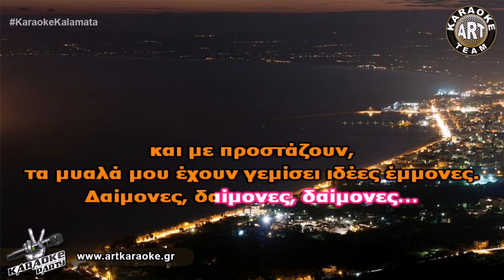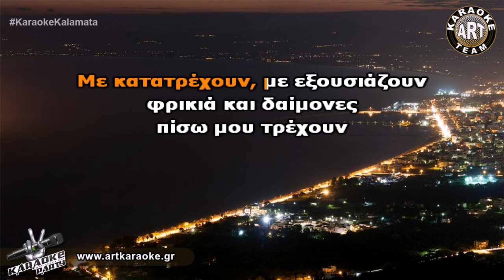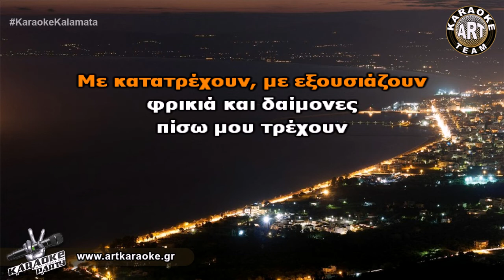Δαίμονες (Karaoke) - Άννα Βίσση & Νίκος Καρβέλας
🎤 Sing It! Δαίμονες (Karaoke) - Άννα Βίσση & Νίκος Καρβέλας

Στίχοι
Σκέψεις μακάβριες συνέχεια με κυνηγούν,
στιγμή δε λέω να ησυχάσω
Σαν μία κατάρα και ανάθεμα
με απειλούν, τα λογικά μου πάω να χάσω.

Χαμένος μέσα στο κενό λες και ακροβατώ
στα όρια της παραφροσύνης

Κάτι παράξενο συμβαίνει και εξωφρενικό,
Ντανιέλ μονάχη μη μ’ αφήνεις.

Με κατατρέχουν, με εξουσιάζουν
φρικιά και δαίμονες
πίσω μου τρέχουν
και με προστάζουν,
τα μυαλά μου έχουν γεμίσει ιδέες έμμονες.
Δαίμονες, δαίμονες, δαίμονες…

Σκέψεις βουβές με συγκλονίζουν ασταμάτητα,
αιρετικοί και αφορισμένοι,
με κυνηγούν, με βασανίζουνε αλύπητα,
ναι, κάτι μέσα μου πεθαίνει…

Κάποιοι στα σίγουρα ζηλέψαν την αγάπη μας,
ξόρκια και μάγια, θα `χουν κάνει.
Δεν εξηγούνται αλλιώς αυτά που μας συμβαίνουνε,
δεν το αντέχω άλλο, Φτάνει!!!

φρικιά και δαίμονες
πίσω μου τρέχουν
και με προστάζουν,
Δαίμονες, δαίμονες, δαίμονες…

Σκέψεις φρικτές με βασανίζουν αδυσώπητα,
μέσα μου κάτι έχει αλλάξει.
Λες και απόκτησα διπλή προσωπικότητα
και ο μισός έχω λυσσάξει.

Σε ικετεύω Παντοδύναμε, σ’ εκλιπαρώ,
βοήθησε μας να σωθούμε!
Στην εκκλησία πάμε Ντανιέλ σε παρακαλώ,
οι δυο μας να προσευχηθούμε.

φρικιά και δαίμονες
πίσω μου τρέχουν
και με προστάζουν,
Δαίμονες, δαίμονες…

φρικιά και δαίμονες
πίσω μου τρέχουν
και με προστάζουν,
Δαίμονες, δαίμονες, δαίμονες…

Δαίμονες, δαίμονες, δαίμονες…